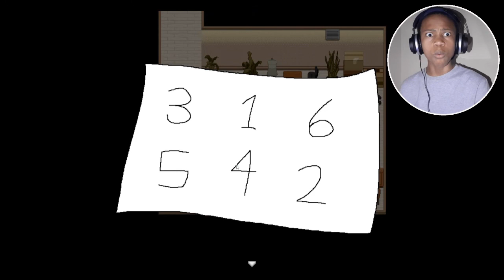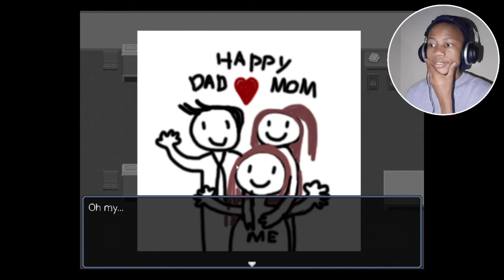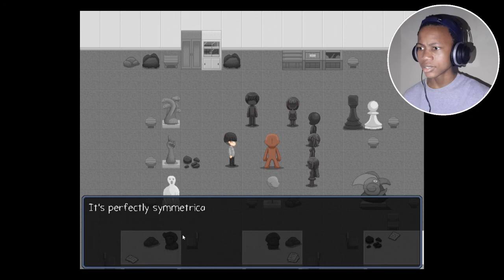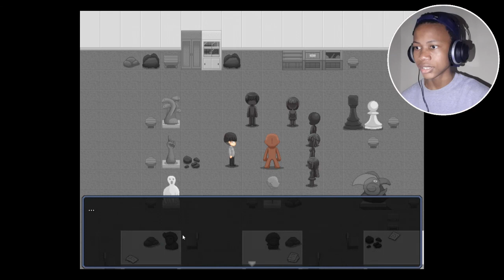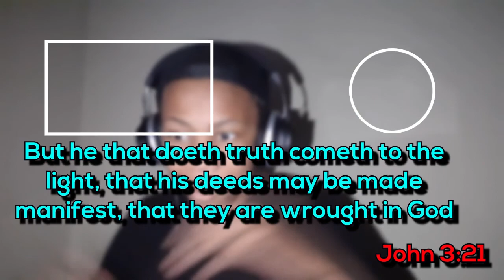DID THEY JUST...👀 | Ann Gameplay (Chapter 4: Episode 4)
Ann and the Security Guard hugged?!

HI :D, welcome back to Ann Gameplay let's play by jethrorealms :). So we are in chapter 4 episode 4 of ann and the security guard and ann are trying to survive this haunted or horror school. Ann steam game walkthough is a free rpg game, free rpg games on steam, free rpg games on pc and itch.io rpg games . Hope you enjoy my ann gameplay / ann walkthrough lets play
(if none of these make sense, don't worry it's the youtube algorithm language :)

If you are seeing this comemnt potato

Remember to treat everyone with respect in the comments and also Jesus loves you ( I bet you never knew that lol)

Title: DID THEY JUST...👀 | Ann Gameplay (Chapter 4: Episode 4)